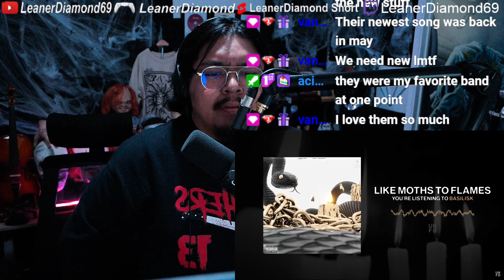1ST LISTEN REACTION Like Moths To Flames - Basilisk